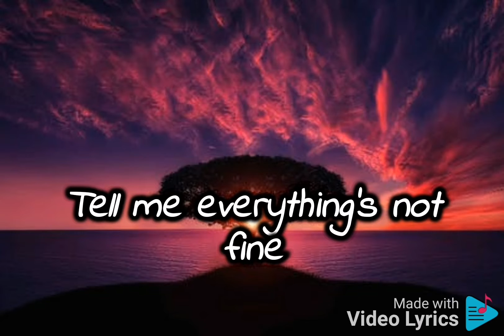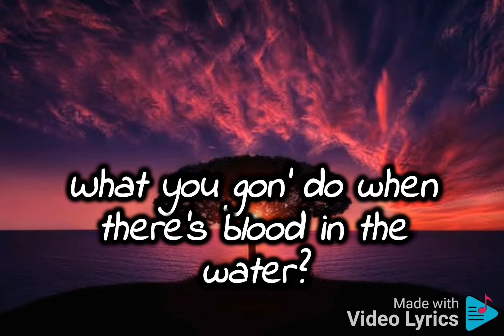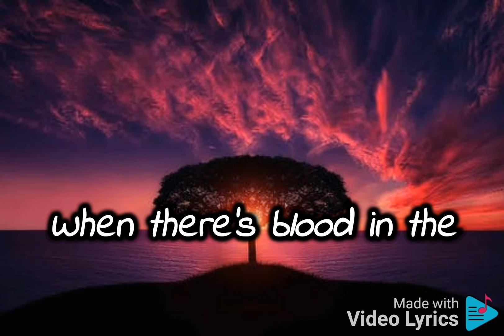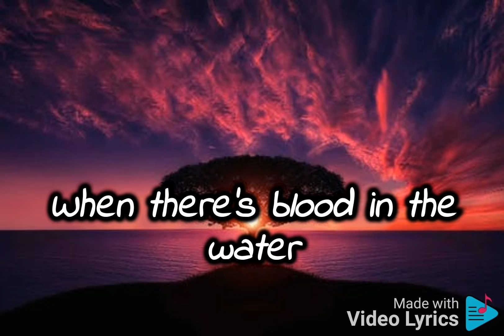Grandson - Blood // Water (lyrics)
We'll never get free
Lamb to the slaughter
What you gon' do when there's blood in the water?
The price of your greed is your son and your daughter
Tell me everything's not fine
Oh, the people ain't happy
And the river has run dry
You thought you could go free
But the system is done for
If you listen real closely
There's a knock at your front door
When there's blood in the
(Uh, uh)
(Uh, uh)
Beg me for mercy
Admit you were toxic
You poisoned me just for
Another dollar in your pocket
Now I am the violence
I am the sickness
Won't accept your silence
Beg me for forgiveness
The price of your greed, your son and your daughter
When there's blood in the water
(Uh, uh)
(Uh, uh)
I am the people
I am the storm
I am the riot
I am the swarm
When the last tree's fallen the animal can't hide
Money won't solve it
What's your alibi?
What's your alibi?
What's your alibi?
What you gon' do when there's blood in the, blood in the water?